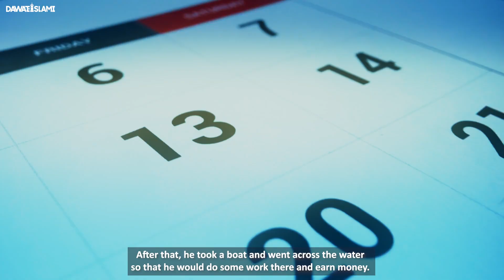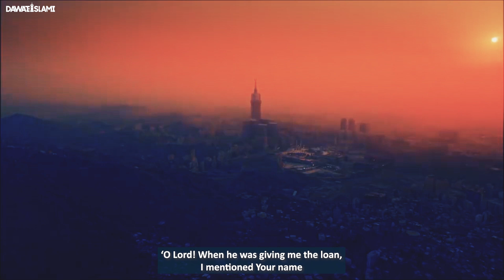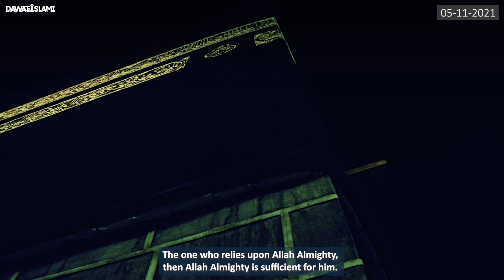Qarz Ki Adaeygi Ka Zabrdast Waqea | Business & Loan | Inspirational Bayan By Maulana Imran Attari